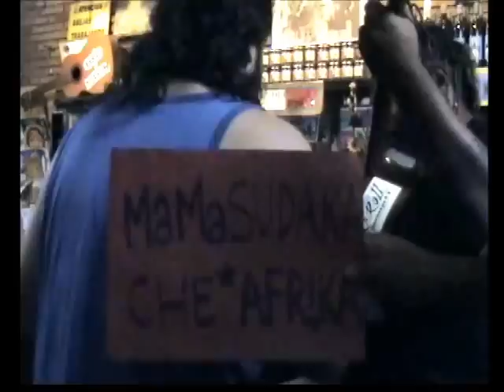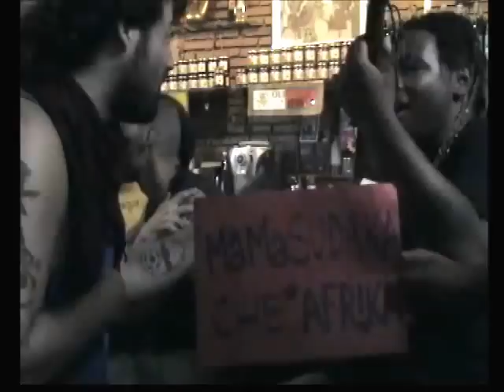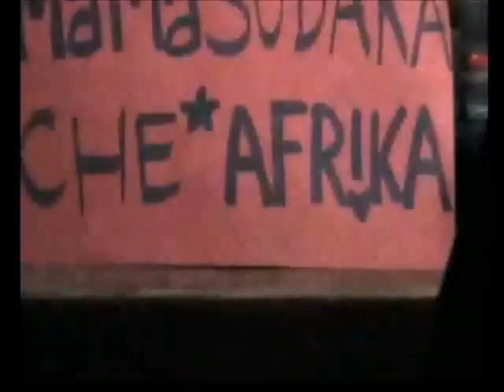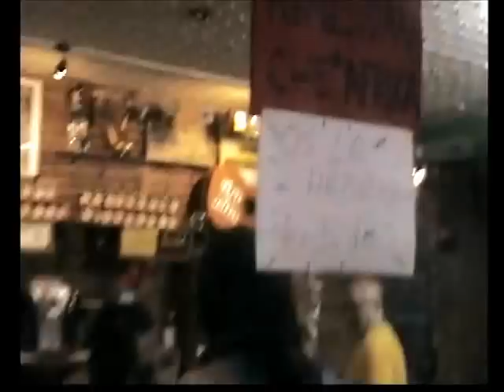MaMa*SUDAKA...CHE*AFR!KA @ Bar Mariachi, BCN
Cico+SLY (MaMaAFR!KA)
Leo+Kachafaz (CHE*SUDAKA)
tocando @ Bar Mariachi.